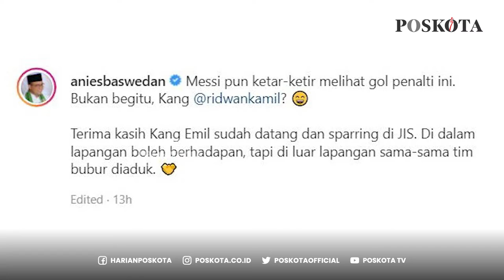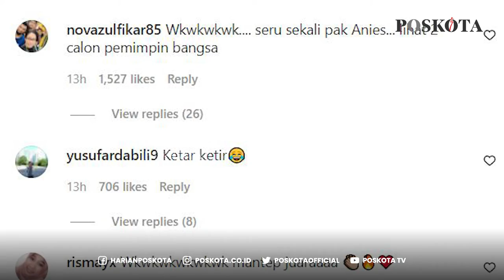Viral! Anies Baswedan Bobolkan Gawang Ridwan Kamil Saat Adu Penalti di Jakarta Internasional Stadium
Beredar video gubernur DKI Jakarta Anies baswedan dan Gubernur Jawa Barat, Ridwan Kamil bermain sepak bola di Jakarta Internasional Stadium (JIS).